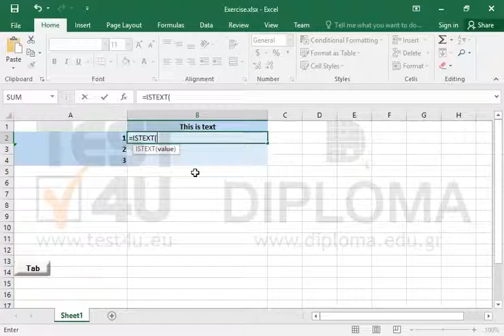Use the ISTEXT function to detect cell with text (Excel 2016)